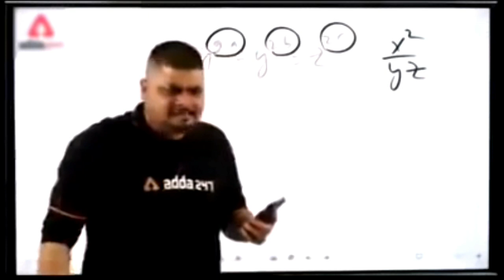Free Fire Big Head Mode - Free Fire Max New Big Head Mode - Big Head Mode Gameplay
1.Garena Free Fire Indonesia Live
2.Garena Free Fire Brazil Live
3.Garena Free Fire Brasil Live
4.Garena Free Fire India Live
5.Garena Free Fire Singapore Live
6.Garena Free Fire Thailand Live